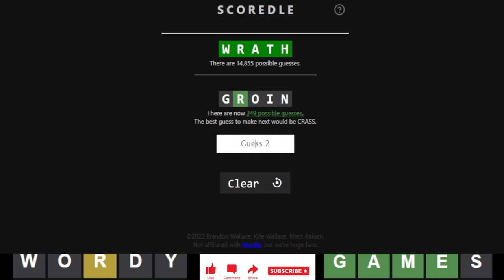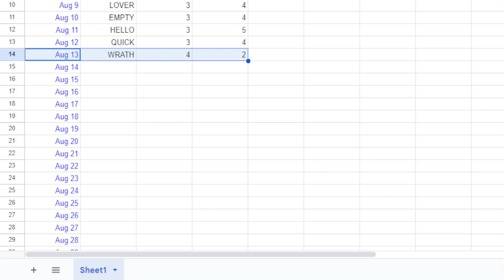Wordle of the Day for 8/13/2023 Tips/Strategies And Answer | Wordle #785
Wordle 13 August 2023 | #785 | Episode 536

Hi, my name is Soham Chakravarty. On this channel, I upload the Wordle of the day and a Geometry Dash custom level video everyday.